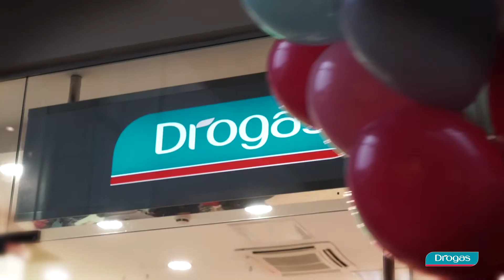Colour Freedom - Esi drosmīga!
Ļaujies košām pārmaiņām ar Colour Freedom matu krāsām!

Colour Freedom kolekcija apvieno trīs dažādus produktus drosmīgu un modernu matu krāsu iegūšanai:
Metalic Glory permanentās matu krāsas radītas, iedvesmojoties no aktuālākajām modes tendencēm, divu dažādu metāliski sudrabotu toņu iegūšanai.
Ultra Vibrant tonējošās matu krāsas paredzētas eksperimentiem un izmazgājas pēc 6 - 10 matu mazgāšanas reizēm. Tās lietojamas atsevišķi izteiksmīga toņa iegūšanai vai kopā ar Pasteller kondicionieri, kas radīs maigu pasteļtoņa efektu.
Blondes sērija piedāvā divas tonējošās krāsas blondiem matiem, kuras izmazgājas jau pēc sešām matu mazgāšanas reizēm un tās var lietot uzreiz pēc matu krāsošanas vai balināšanas, lai iegūtu dzidru, vēsu vai pērļu blondu toni.
Visas Colour Freedom matu krāsas bagātinātas ar šī sviestu un argana eļļu īpaši saudzīgai kopšanai matu krāsošanas laikā.